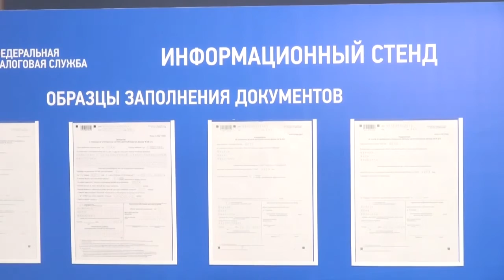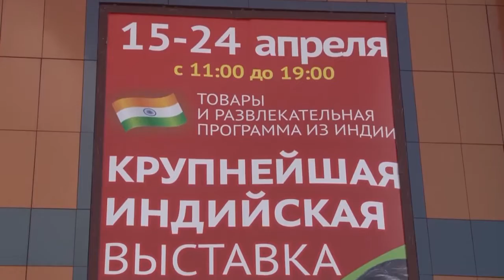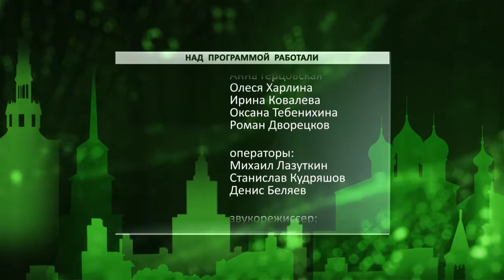День города - новости Рязани 15.04.16